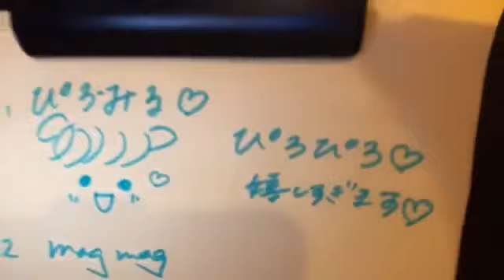出口 結菜（NMB48 チームM） 2020年09月25日 21時21分55秒